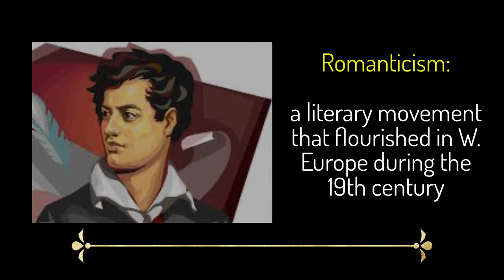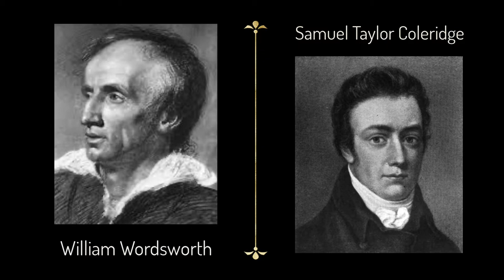Gothic Villains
Gothic Villains such as Count Dracula, Frankenstein's monster and Heathcliff have always fascinated audiences - but why?

In this video, I explore three iconic gothic characters and unpack their appeal to readers both old and new.  I explore aspects such as 'bad boy behaviour', emotional and physical violence, melancholy moods as well as the remote or intimidating settings Gothic Villains are most at home in.